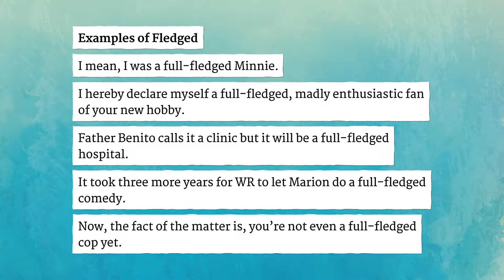FLEDGED pronunciation • How to pronounce FLEDGED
How to say Fledged in British English and American English?